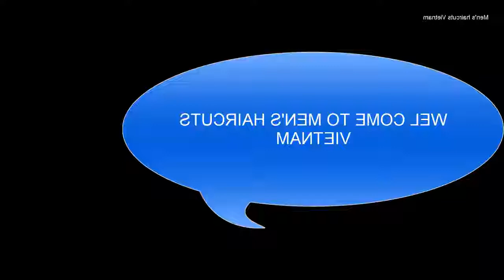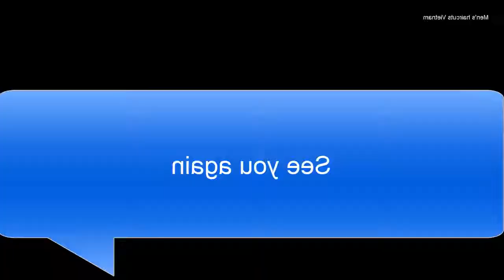Video tutorial - Cara Membersihkan Telinga dari kotoran